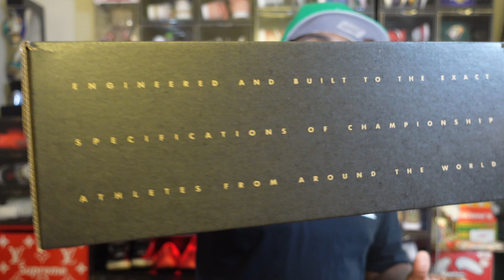AIR JORDAN 12 CHERRY EARLY REVIEW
THEY BACK ‼️ FINALLY 💪🏾 IN THIS 4K REVIEW I UNBOX AND DO A FULL EARLY REVIEW ON THE JORDAN 12 "CHERRY"